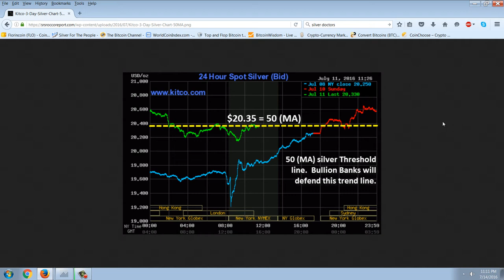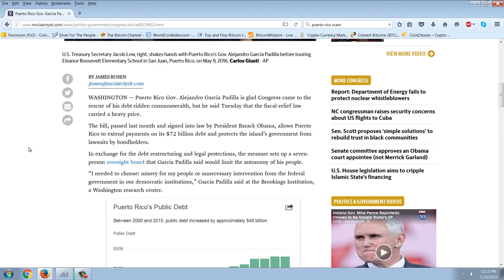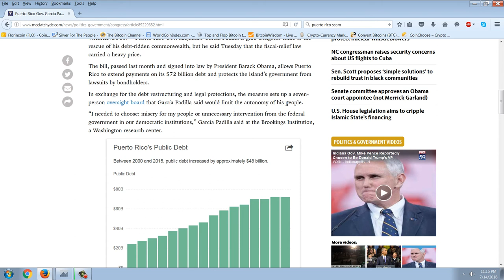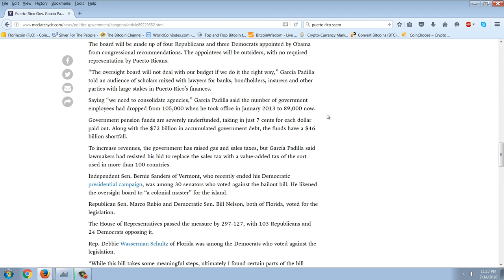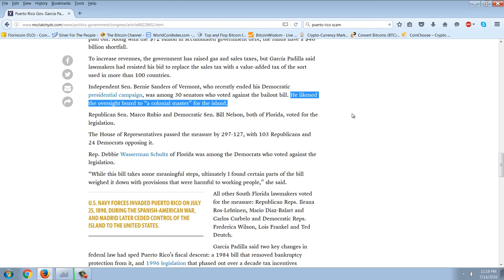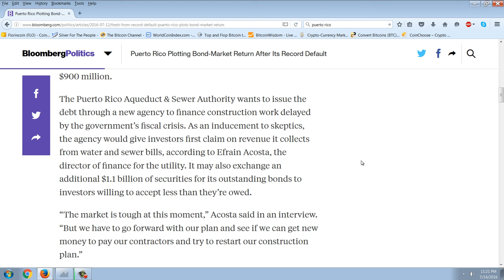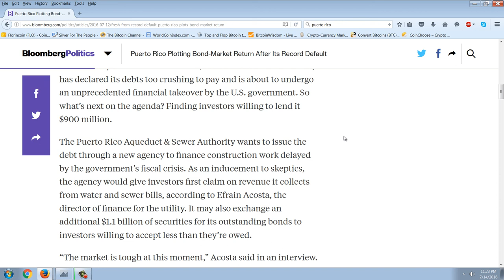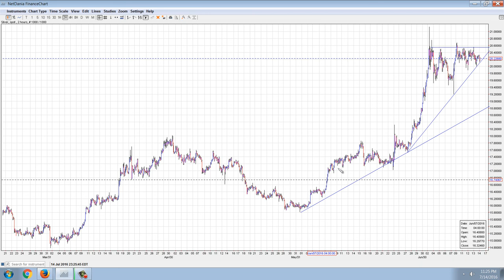Member Update 7/14/16 Utter Madness